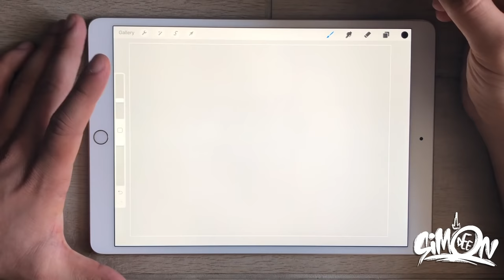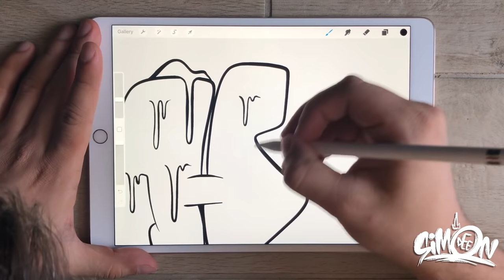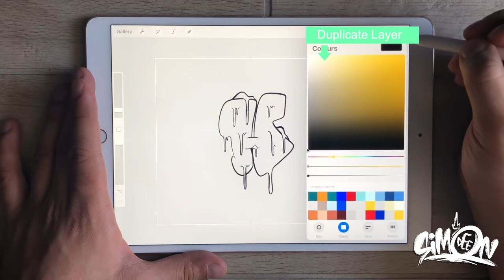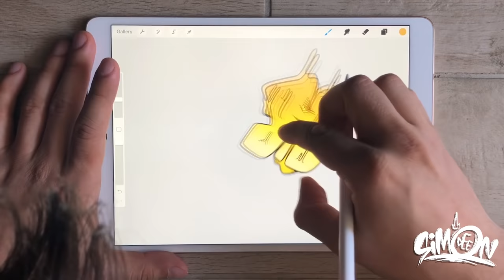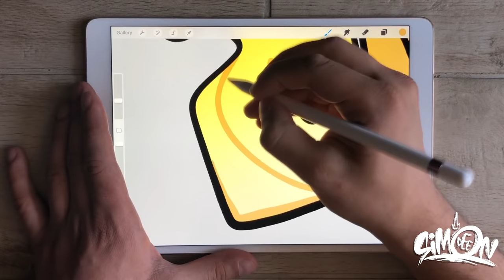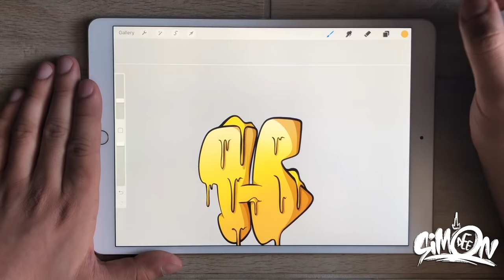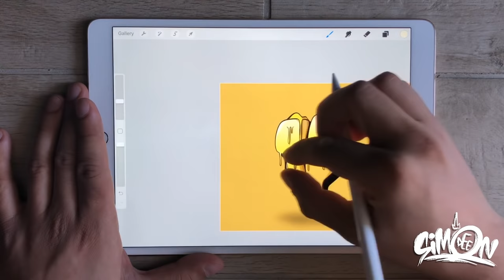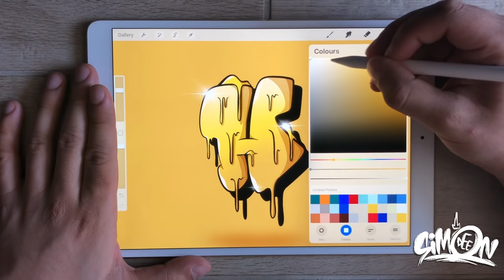How to Draw Graffiti with Procreate #23 - Letter H by Simon Dee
Tutorial #23

Hi guys! Here is another Procreate Tutorial on how to make a digital graffiti letter.

If you want to take inspiration follow the best Instagram graffiti feed